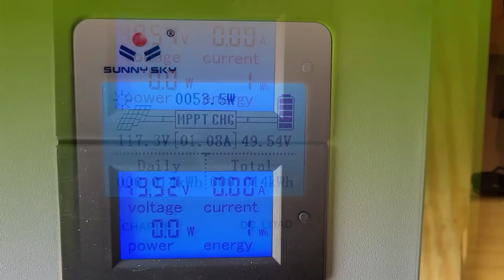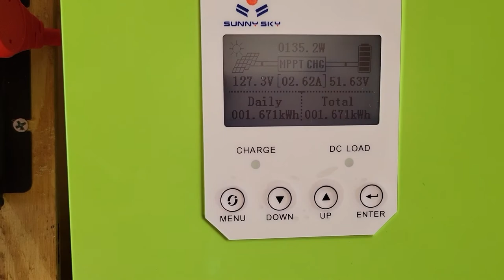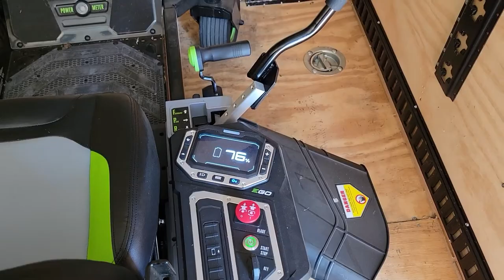Cargo Trailer solar panel install.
Four 270 Watt solar PV panels installed on a 6ft x 12ft cargo trailer.
Used, bought on eBay, search for SantanSolar, they have a lot of them.

Tamarack rails and clamps. The PV wires fit inside the rail.

Sunny Sky. The cheapest MPPT solar charger that could handle 180V VOC.
As it turns out, it is refreshingly robust and configurable for setting the charge voltage.